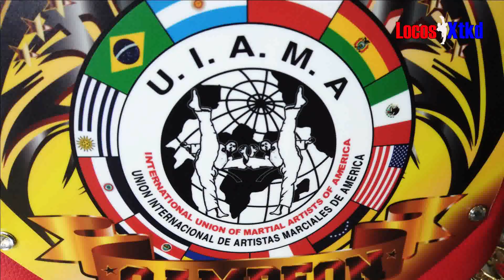COPA ASTAR 2024